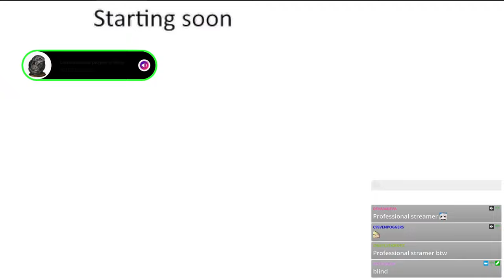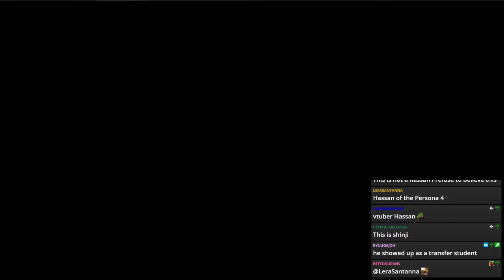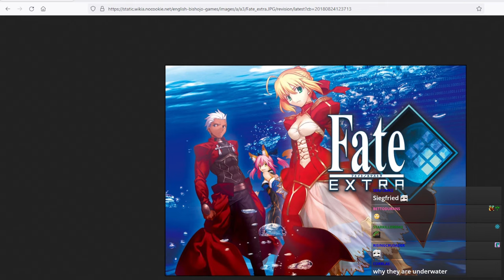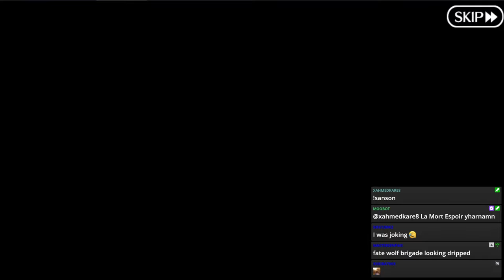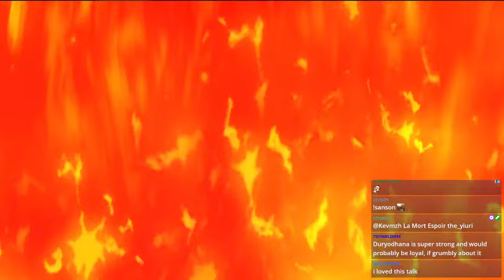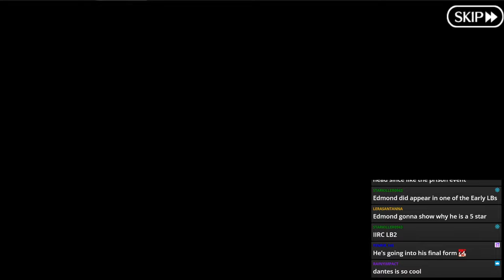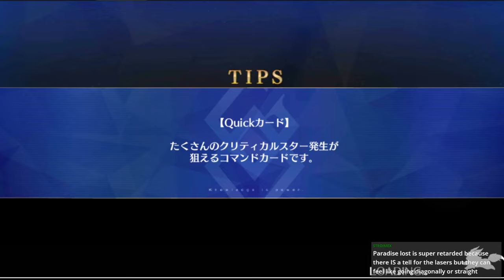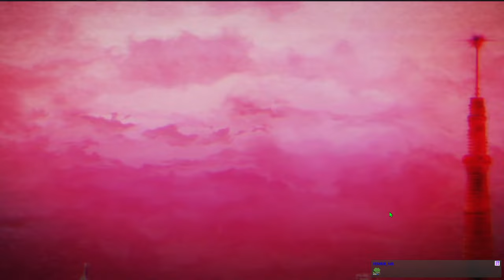[FGO] Ordeal Call 2 - Part 1 - Animation Updates are Back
Fate/Grand Order Stream OC2 Honako green